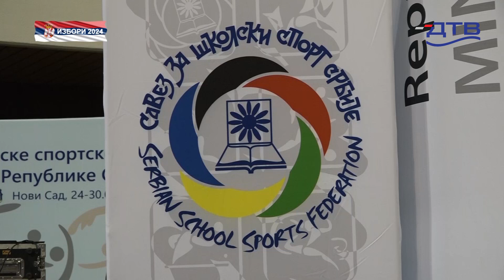DTV - Olimpijske igre dece Srbije u Novom Sadu